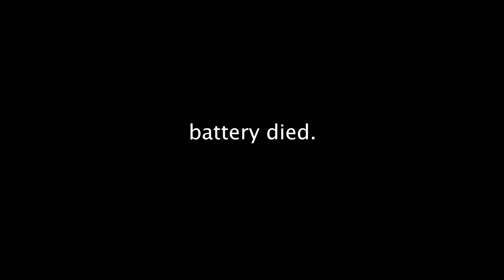Crazy rideout with friends - RAW SOUND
Its Part 2 of 3!! (Part 1 tagged in the end of the video)

[Werbung]
CHECK CHECK CHECK!! (my gear and clothing)

WE HAVE MUCH EXPERIENCE WITH OUR BIKES AND ALREADY HAD MANY CRASHES!! WE KNOW WHERE OUR LIMITS ARE - WHAT WE DO IS VERY DANGEROUS!!